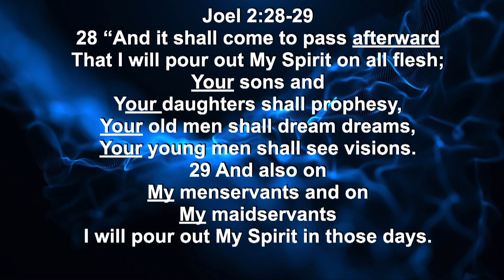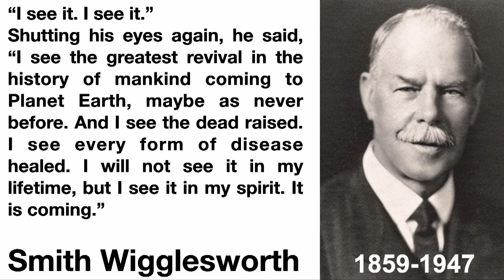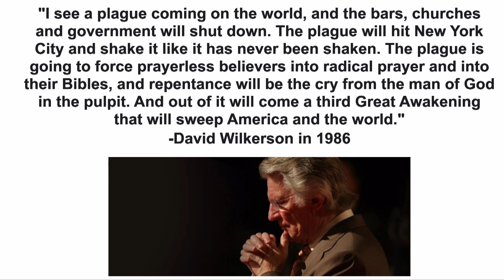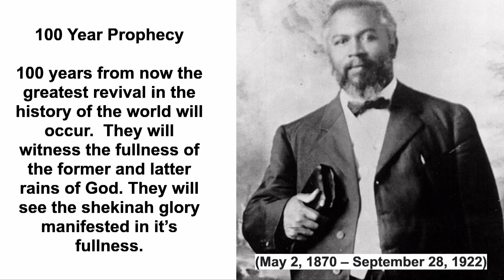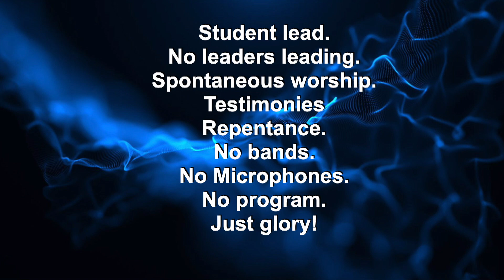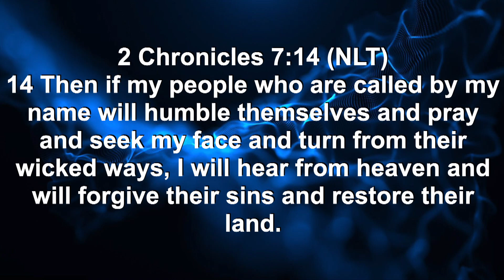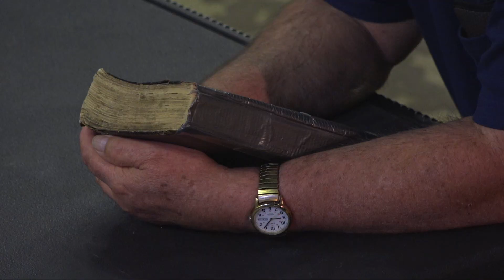Fanning the Flame of Revival | Bryan Cutshall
OmegaCenter.International

If you want to watch entire services, including worship sets, Make sure to check out our Live Playlist by clicking here:

Omega Center International is a a family ministry center in Cleveland, TN.

**Make sure to watch our live streams Tuesdays at 6:30 PM EST.**

If you would like to give to the Ministry